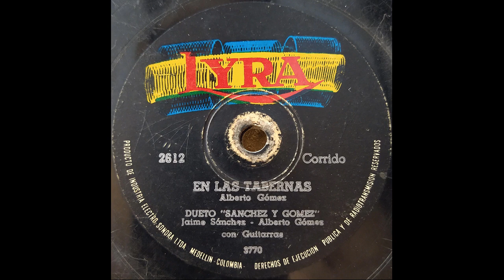EN LAS TABERNAS - SANCHEZ Y GOMEZ - Corrido. (Alberto Gomez)